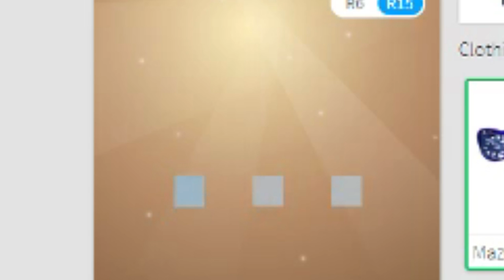HOW TO GET THE MAZE GLASSES IN ROBLOX MAZE RUNNER! (ROBLOX Labyrinth Event 2018 #1)